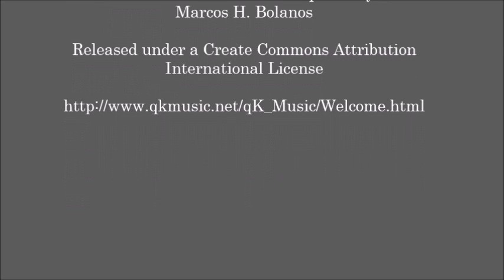Pittsburgh Premise Liability Attorney - Ogg, Murphy & Perkosky